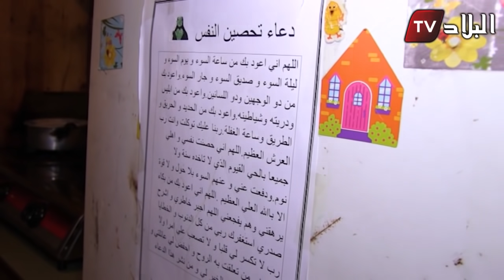!عائلة بحي "ديار المحصول" تعاني في صمت وتطالب السلطات بترحيلها في القريب العاجل؟